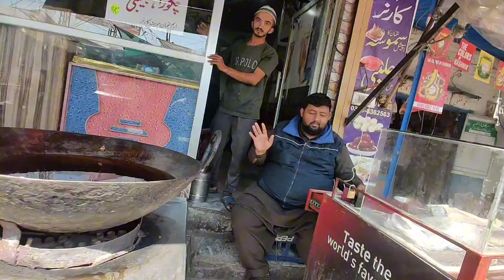Ramzan Ul Mubarak Ka Pahla Roza Or Mera Village | Sohawa POTHWAR